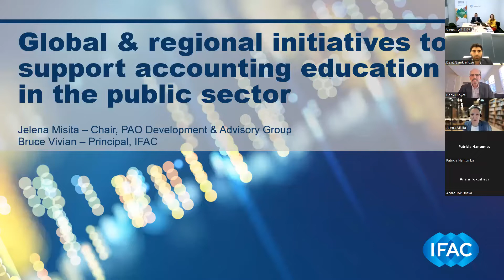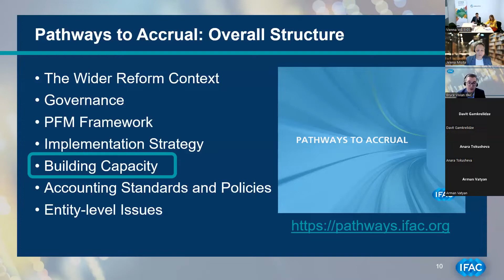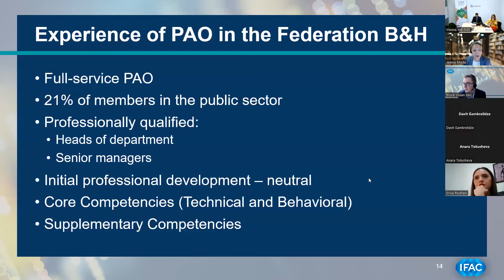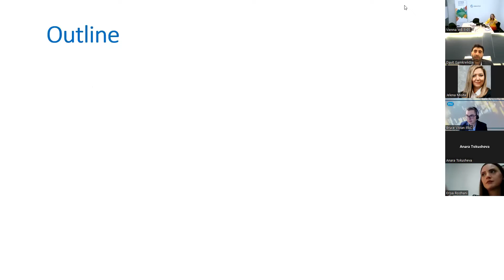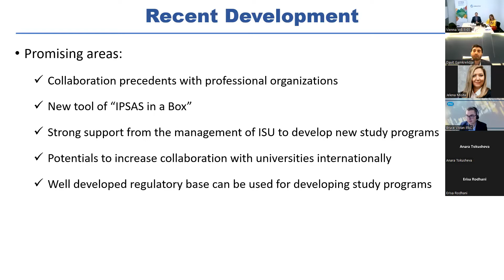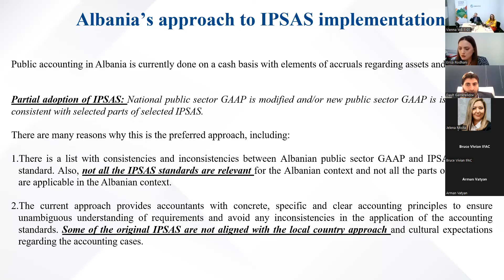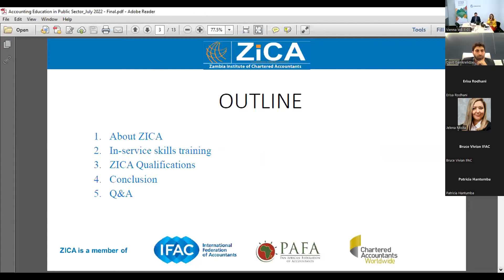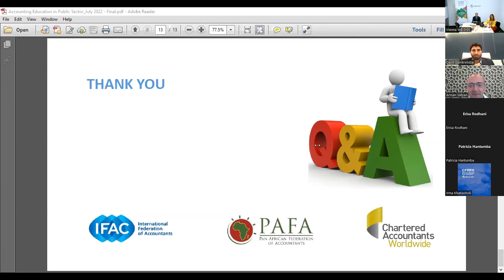Accounting Education in the Public Sector: International Experiences and PAO Engagement (Pt.2) [AL]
Building on the success of the previous event on May 19, this SIT continued the discussion by exploring additional international models for Public Sector Accounting education and reviewing the local and regional approaches to promoting accounting education in the Public Sector from PAOs prospective. During the session, members had the opportunity to learn from one country outside of the region (Zambia) as well as two PULSAR countries (Albania and Georgia) and compare these experiences to other relevant models in the CoP member countries.

The key objectives of the SIT were: (i) to continue learning from PAOs on current programs and activities related to supporting of the accounting education in the public sector; (ii) review of PSA education models implemented in different countries and regions and compare them to relevant models in the CoP member countries; (iii) exchange views on presented materials among the event participants.